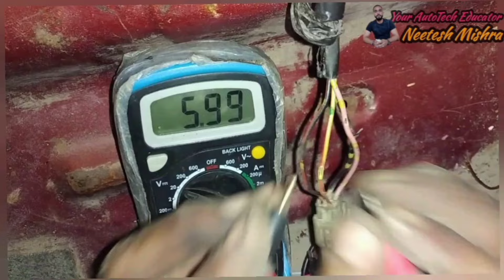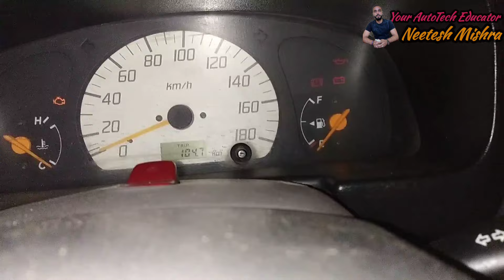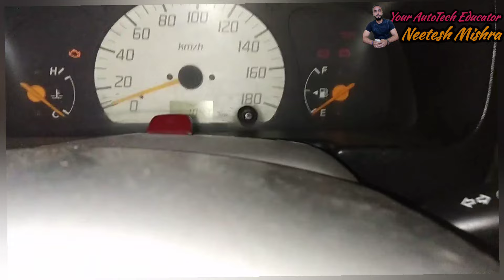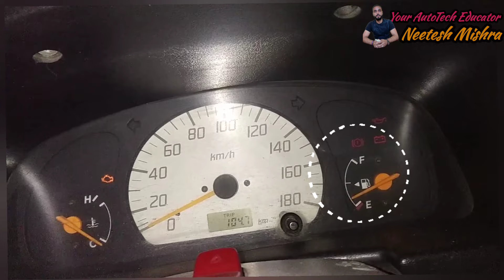Fuel Meter Not Working In Alto||Fuel मीटर न चलने पर क्या चेक करे???